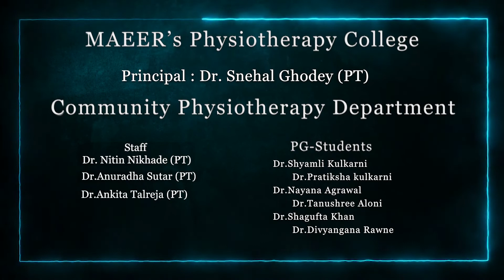MAEER's Physiotherapy College ObesityAwarenessWeek 2020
"स्वास्थ्याला द्या तुम्ही तुमच्या आयुष्यात पहिला क्रमांक,  नियमित करा व्यायाम, नका देऊ कुठली वेळ व दिनांक"

MAEERS Physiotherapy College , Talegaon Dabhade  celebrating Obesity Awareness Week from 15/10/2020 to 20/10/2020.
Obesity Awareness Week